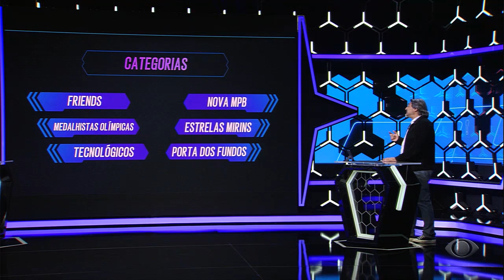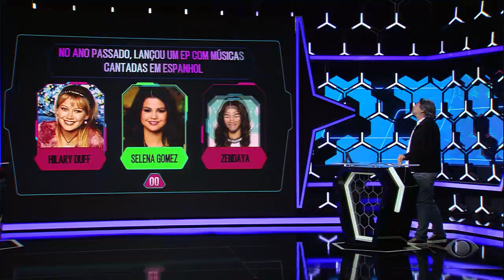ESTRELAS MIRINS - BIOS CRUZADAS | 1001 Perguntas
O desafio é adivinhar com qual das três personalidades tem a ver a informação que o Zeca vai dar. São 60 segundos corridos pra responder o máximo que conseguir. Cada acerto vale 10 pontos. Quanto mais rápida a dupla, mais chances de pontuar.